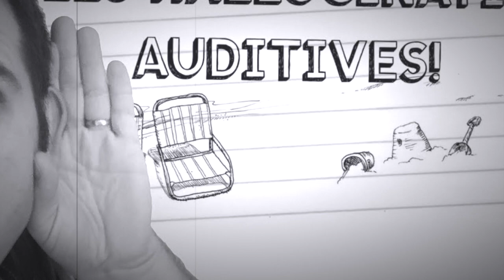Les Hallucinations Auditives! (passage ultrason)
Coucou les frites

Petite vidéo bonus de mon passage radio sur ultrason! 105.8 ou ultrason.be